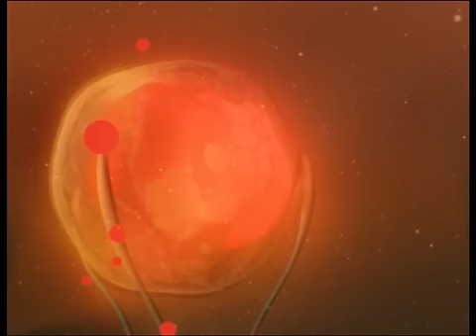COCA COLA M5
Coca-Cola asked 5 design groups, from 5 continents to create and share visions of optimism, and called it 'The Magnificent 5′.  It was aimed at re-uniting Coke with popular culture on a global level to help reclaim its youth market consumer base. Coke's visionary team of marketers acted as patrons of the arts, using M5 to take Coke back to creativity. It was a very brave move away from 'capitalist corporation' toward 'cultural icon', using artistic expression to obtain its own street cred.

The brief to the M5 was simple -- link Coca-Cola to 'a better world optimism'. Each design team was tasked to create a Short Story to visualize they're own unique perspective on BetterWorld Optimism. These short stories came to life as Music Videos -- each set to music tracks from different trendsetting musicians. Along with the music video, each team had to design a supporting set of limited edition merchandising: a coke bottle, a vinyl toy (based on a character featured in the music video), a set of posters, and T-shirts. The limited edition 'bottles' were constructed entirely from aluminum, used luminous invisible inks which glowed under fluorescent light in night clubs, and were under-filled to be used as a vessel to add alcohol to in night clubs (instead of pouring it into a glass).

The offering from each continent was launched globally in three-month bursts, supplemented by a range of merchandise. The videos were released at the world's hottest clubs, along with the limited edition bottles, to create an iconic experience. Anonymous screenings on the most popular global music television channels, viewings at global Resfest gatherings, viral distribution via internet and mobile technologies, active projection in exclusive night clubs and stage screenings on tour with the music collaborators in Ibiza -- these were all ways in which the content was circulated.

It was important for us to capture something uniquely African without utilizing any clichés, both in concept and visual execution. Because each campaign was being made accessible to audiences all over the world, it needed to have international appeal, and more importantly because it was targeted specifically at the youth market the design solution needed to have a 'cool' factor.

When conceptualizing our short story, we drew great inspiration from the African myths, legends, fables, songs and proverbs that define this birthplace of mankind -- and we found that it had striking similarities with so many cultures that have developed in opposite corners of the world. African mythology most often manifests itself as carved figures. The inspiration for our character came from an East African spirit called 'Malaika', which is said to be sent from heaven to help people. It is created from light, so it is entirely transparent, and cannot even think evil, let alone do it. It appears to serve people in distress, defeating evil through its mystical display.

Selecting the right track to create a music video for was quite challenging, as there were a lot of great choices from some amazing independent musicians. In the end, though, Fischerspooner's track 'All We Are' felt like the perfect soundtrack to our interpretation of 'Better World Optimism', and became an inspiration in itself for the visual tone of the whole campaign.

This project was awarded a gold craft at the 2006 Loerie Awards.
The Team:

Client: Coca Cola
Artist Collaboration: TM & Rex
Concepts: TM & Rex
Design: TM & Rex
Character Design: TM
2D Animation: TM & Rex
3D Animation: TM & Gerbrand Nel
Compositing: TM & Gavin Hong